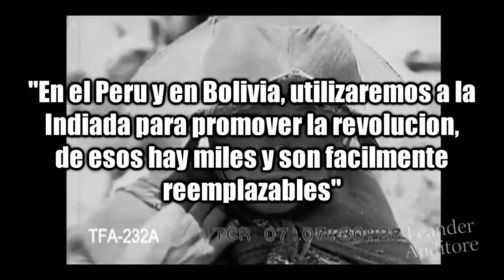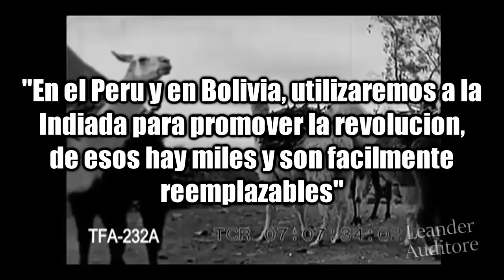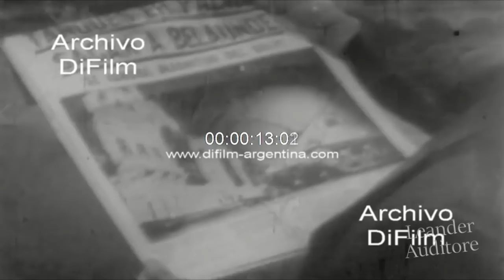El Plan de Cuba para hacer una Revolución Comunista en Perú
El Peru a mediados del siglo 20 era un pais que parecia perfecto para una revolucion comunista, desigual, multicultural, oligarquico, entre otros, esto causo que cuando ocurrio la revolucion cubana, el nuevo estado socialista cubano se haya puesto manos a la obra para preparar una guerrilla y expandir la revolucion al pais andino.